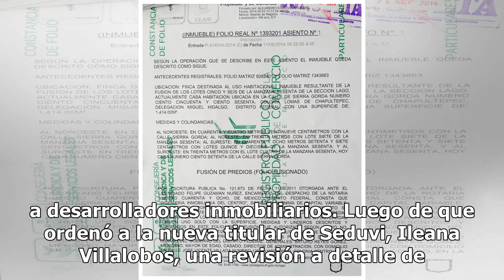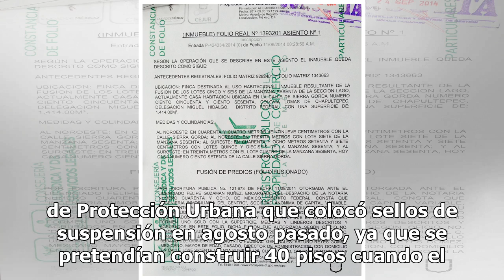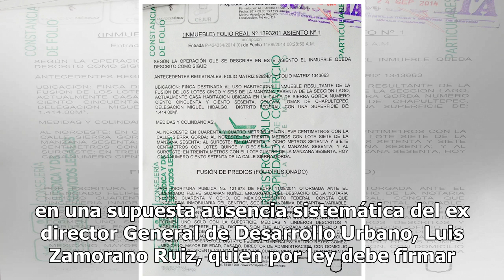Seduvi benefició a constructoras, acusan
Apoco más de dos meses de asumir el cargo, la jefa de Gobierno, Claudia Sheinbaum, exhibió una serie de irregularidades en la autorización de Polígonos de Actuación por parte de la Secretaría de Desarrollo Urbano y Vivienda (Seduvi) para beneficiar a desarrolladores inmobiliarios. Luego de que orden...